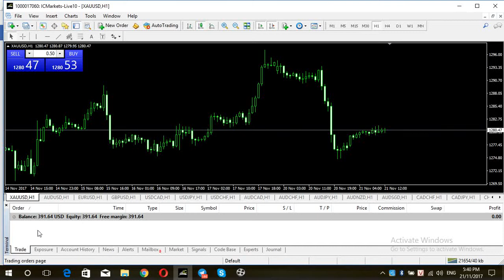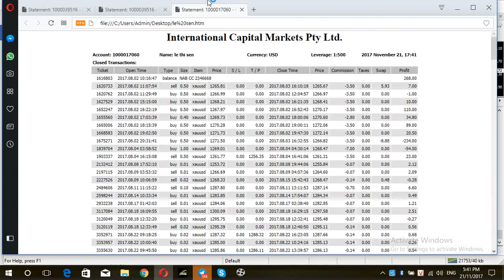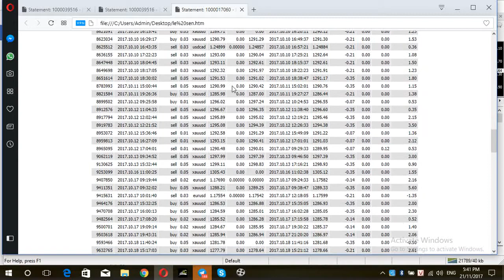HƯỚNG DẪN GIAO DỊCH FOREX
Đây là một chị học viên mới, chưa từng biết đền thị trường Forex và đầu tư vàng là gì, song trong quá trình trao đổi từ Hà Nội chị liên hệ vào thành phố Hồ Chí Minh, hai bên tương tác qua lại chị đã quyết định theo học cùng thầy Trần Quốc Minh.

GIAO DỊCH FOREX VIDEO TÀI KHOẢN

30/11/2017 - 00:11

Được sự hướng dẫn giao dịch Forex nhiệt tình và trực tiếp từ thầy Trần Quốc Minh, từ một người chưa biết gì dần dần chị đã bắt nhịp với thị trường Forex và thị trường vàng, tình đến nay đã 3 tháng cùng trải nghiệm cùng với các thành viên trong hội đào tạo Forex và đầu tư vàng.

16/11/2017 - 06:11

Sự hướng dẫn giao dịch Forex nhiệt tình, ngay cả khi cần thiết thầy Trần Quốc Minh còn trực tiếp vào tài khoản giao dịch Forex để giao dịch cho chị thấy rõ cách vận dụng phương pháp trên thị trường thực.

Nhờ quá trinh hướng dẫn giao dịch Forex đó mà đến này chị đã bắt nhịp, tự chủ trong giao dịch của minh trên thị trường Forex và đầu tư vàng, mà không cần phụ thuộc.

Mời nhà đầu tư Forex và nhà đầu tư vàng theo dõi video tài khoản của chị!

CÁM ƠN SỰ TIN TƯỞNG CỦA CÁC HỌC VIÊN ĐÃ DÀNH CHO TÔI!